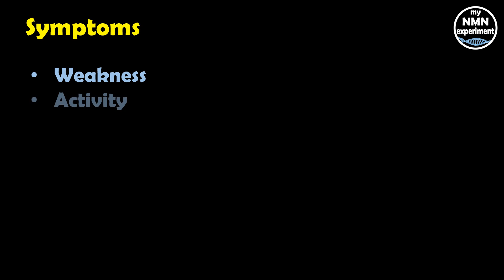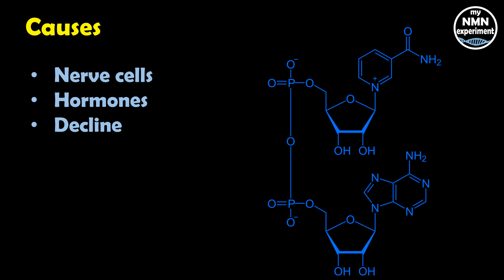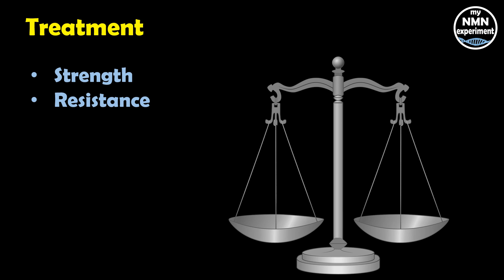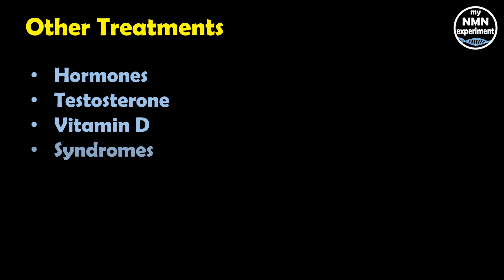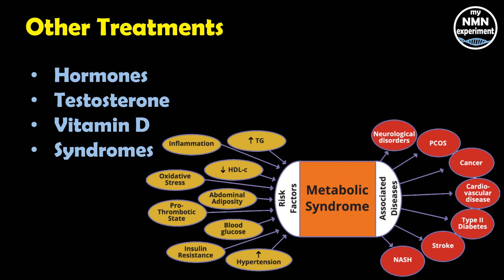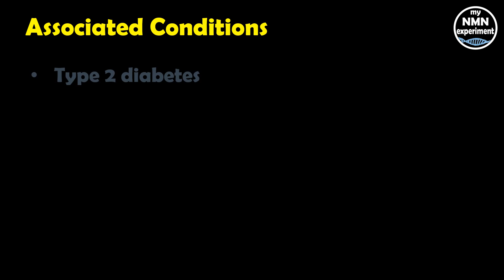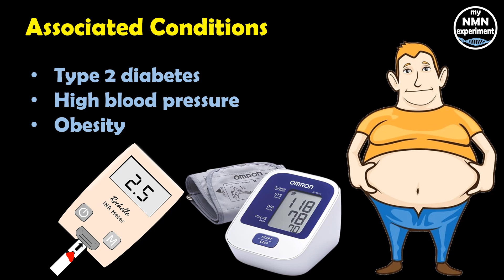27,000 DEATHS a year from this AGE-RELATED DISEASE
According to the National Council on Aging there are, in America,  27,000 deaths a year from this age-related disease. You can't catch it; it creeps upon you unawares.

Sarcopenia is the loss of muscle mass specifically related to aging. It’s normal to lose some muscle mass as you age. However, sarcopenia describes severe muscle loss that strays from the norm. Sarcopenia affects your gait, your balance and your overall ability to perform daily tasks. For too long, researchers have believed that this deterioration in muscle was inevitable. But they’re now beginning to look into treatments that might prevent or slow down this process.
Symptoms
• People with sarcopenia often experience weakness and lose stamina
• This can affect their ability to carry out even the simplest of physical activities like walking or sitting
• This reduction in activity then leads to further muscle mass loss and instability
Causes
A common cause of sarcopenia is decreased physical activity throughout the day. However, although less frequent, some people with active lifestyles may also be diagnosed with sarcopenia, this suggests that there could be other reasons for the development of the disease. Researchers currently believe that other causes of sarcopenia could include:
• a reduction in the nerve cells that send signals from your brain to tell your muscles to move
• a lowering of your hormone levels
• a decline in your body’s ability to convert protein to energy, remember this is one of the roles of NAD
• not consuming enough daily calories and protein in order to maintain your muscle mass
Treatment
• The main treatment path for sarcopenia is exercise. Researchers have identified resistance training as the specific form of exercise that is most beneficial to people with sarcopenia. This training is designed to improve muscle strength and stamina and uses resistance bands or weights
• Resistance training can also help balance your hormone levels.
It has been shown to improve our ability to turn protein into energy. These changes have in some cases been seen in only two weeks.
• The right intensity and frequency of exercise is vital, so you achieve the best results, without causing injury
So, spending 45 minutes at the gym, but only training for 25 won’t cut it; trust me you’re only kidding yourself
Hormone Replacement Therapy (HRT)
• HRT can help to raise lean body mass, decrease abdominal fat, and prevent bone loss in women whose hormone levels have decreased during the menopause
• However, the use of HRT is debatable, mainly because of an increased risk of some cancers and other severe health conditions
Other Treatments
Some other treatments that are under investigation include:
• growth hormone supplements
• testosterone supplements
• Vitamin D, remember to supplement with Vitamin K2 also to ensure the calcium goes to your bones and teeth and not into your soft tissues
• medications for the treatment of metabolic syndromes
Prevention
Lack of activity is the most common reason behind this condition.
• Just half an hour of moderate exercise each day, like jogging or even walking, will help keep your system working and fit.
• In order for exercise to be effective, proper nutrition is also important.
Also, although they don’t actually pay me, DoNotAge.org has sent me free products by way of sponsorship.
Supplements
Supplements have also proven useful in the prevention of sarcopenia. Some include:
• Creatine, for increasing and maintaining muscle mass (I take)
• Vitamin D, for maintaining bone and muscle tissues (I take)
• Protein, to help preserve body mass (don’t take)
As before these should be used in addition to exercise and not instead of it
Associated conditions
Sarcopenia has been linked to metabolic problems like:
• Obesity
These three conditions are a type of gateway, which put you at greater risk of the developing coronary heart disease, stroke and other conditions that affect the blood vessels.